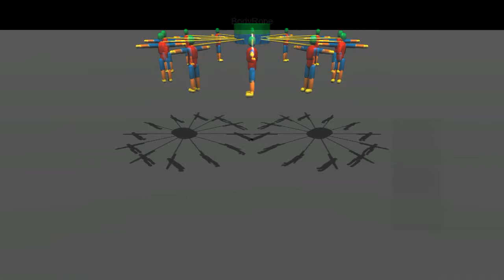physics rope 01